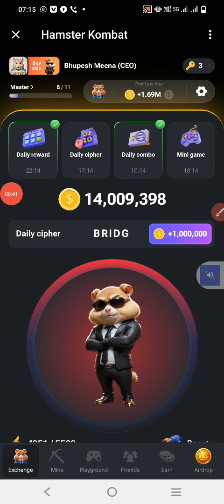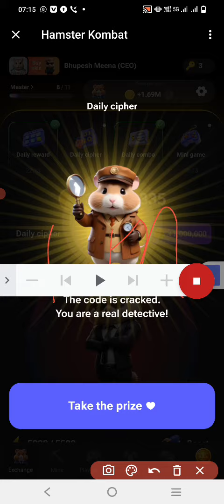hamster kombat daily cipher code today 29 july